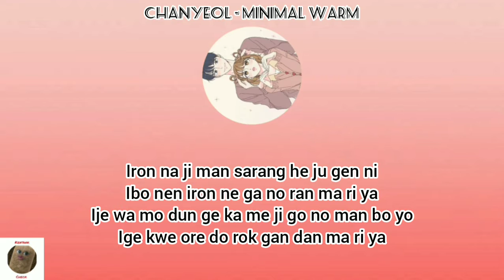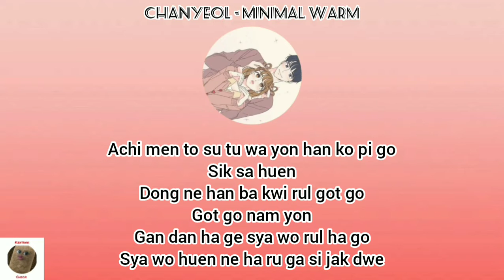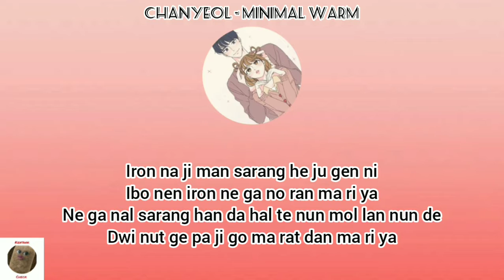Chanyeol - Minimal Warm (she's my type OST) | easy lyrics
Haloo guysss